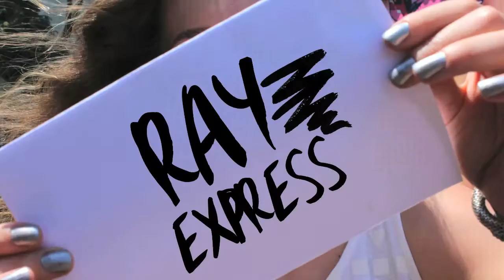Saúde e alimentação | RAYSSANDO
Venho aprendendo muitas coisas sobre alimentação, e isso tem transformado a forma como eu me relaciono com essa atividade tão deliciosa e prazerosa. Nesse video, compartilho com você um pouco das minhas visões atuais sobre esse tema, e o que tem feito mais sentido pra mim... incluindo mudanças a partir de visita à nutricionista, relação com doces e açúcar, prática de combinação de alimentos, e orgânicos!

--Instagram e Snapchat: @raynroll